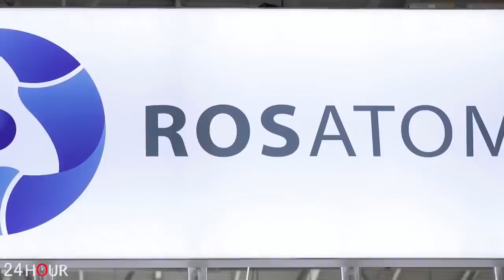Հրատապ. Դոնեցկից և Լուգանսկից հետո մի օր Մոսկվան հայացքն կուղղի դեպի Կարս ու Արդահան